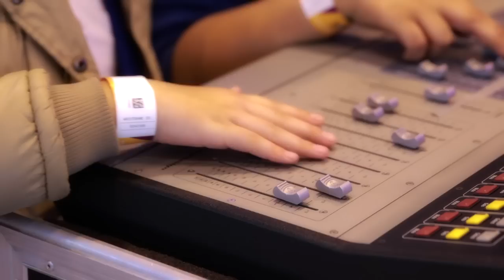The Skills Show in 2013 highlights - colleges